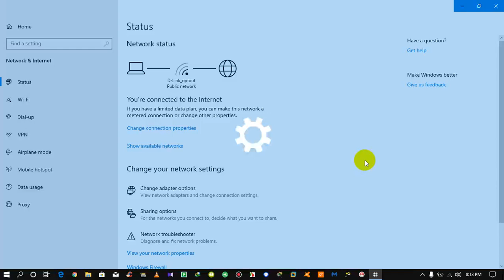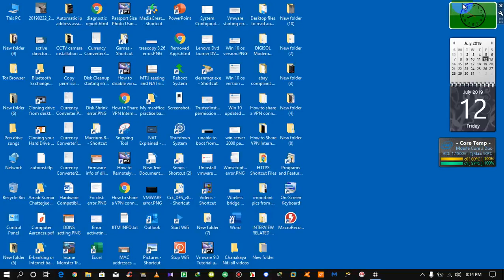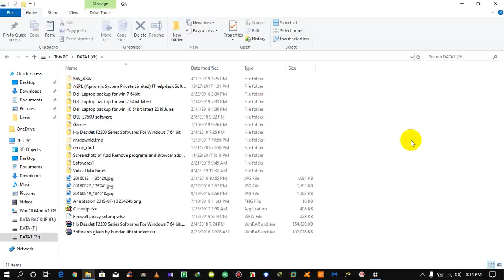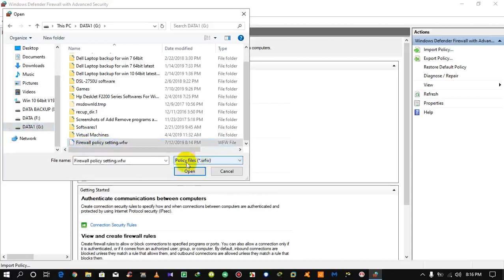🤩😯Windows Defender Firewall: Save Settings on Win 10 | Firewall settings Windows 11 😀🔥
About this video:
Watch the video on how To Save And Apply Firewall Setting In Windows Defender Firewall On Win 10 OS